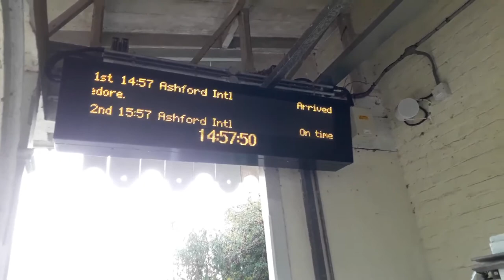ATOC Anne announces the 14:57 Southern service to Ashford Int'l at Appledore (05/10/2020)